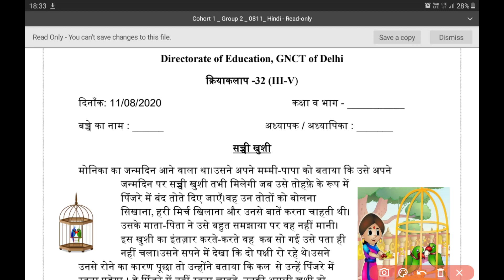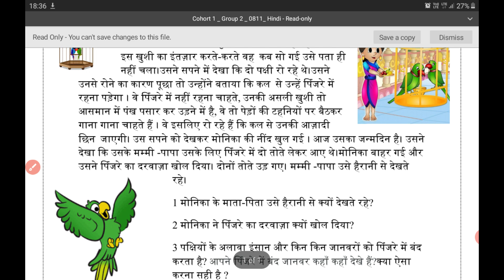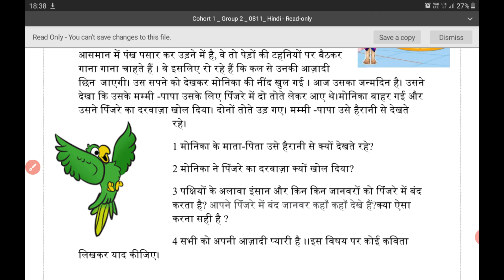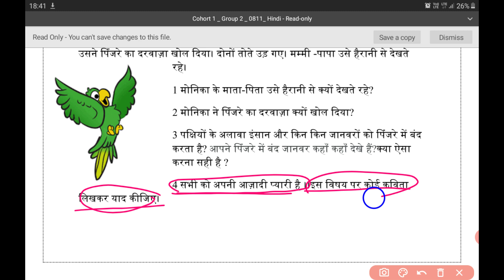class 3-5|| doe work sheet 32|| 11/8/2020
class 3-5|| doe work sheet 32|| 11/8/2020 || Directorate of education GNCTDclass 3-5 || doe work sheet 32|| 11/8/2020 || Directorate of education GNCTD easy explanation with questions answers